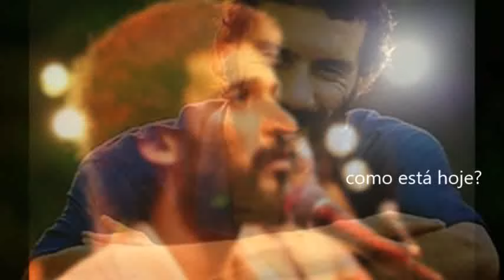Cantores Brasileiros dos Anos 80 que Morreram